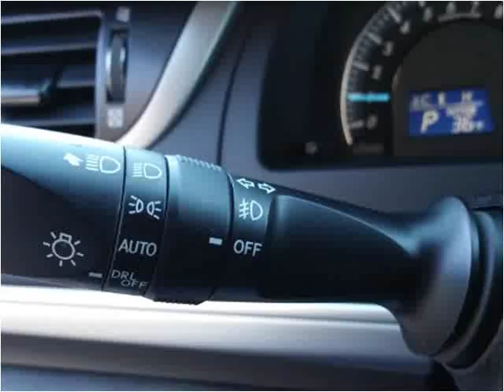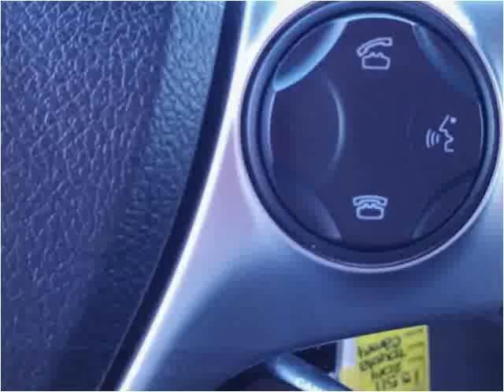2014 Toyota Camry Used Cars Aurora Colorado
This 2014 Toyota Camry is available from Auto Mart USA.